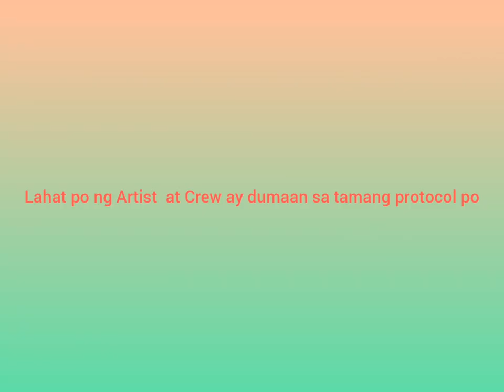Basketball Game / Praktis para sa Star Magic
Ang lahat po ng Crew  at Artist ay dumaan sa tamang protocol po

Musician: LiQWYD